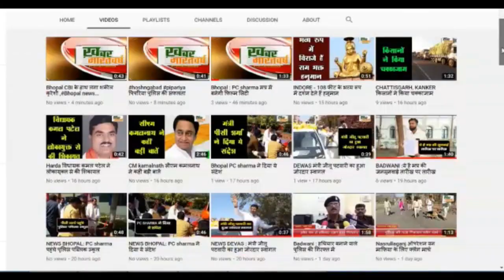भीनमाल :अवैध बजरी भरे टैक्टर चालक ने 1 बालक को कुचला , पुलिस ने टैक्टर को जब्त किया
भीनमाल : अवैध बजरी भरे टैक्टर चालक ने 1 बालक को कुचला , पुलिस ने टैक्टर को जब्त कर थाने ले जाया गया
पुलिस ने टैक्टर को जब्त कर थाने ले जाया गया ,अवैध बजरी भरे टैक्टर चालक ने 1 बालक को कुचला
शव को राजकीय अस्पताल की मोर्चरी में रखवाया गया,मेघवाल समाज ने पुलिस पर ढिलाई का लगाया आरोप